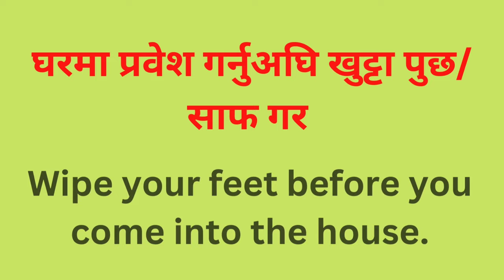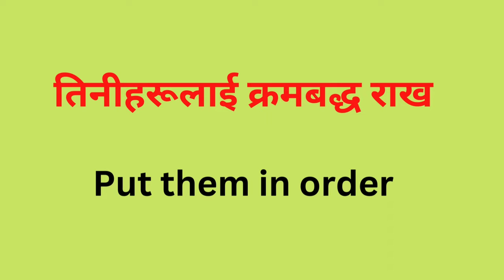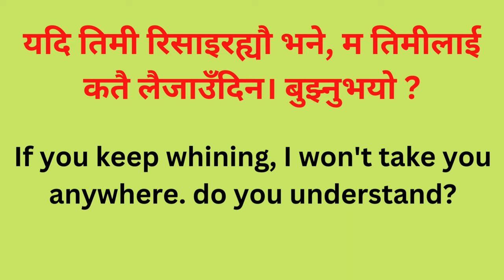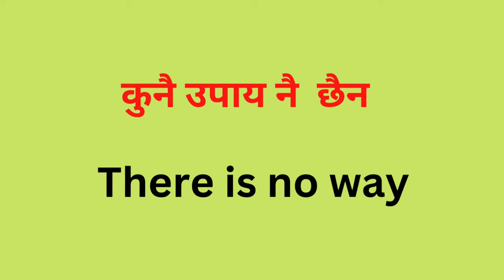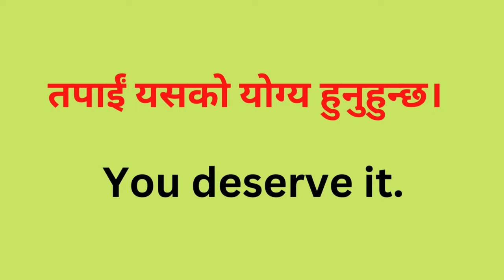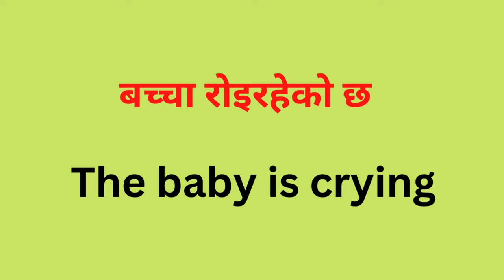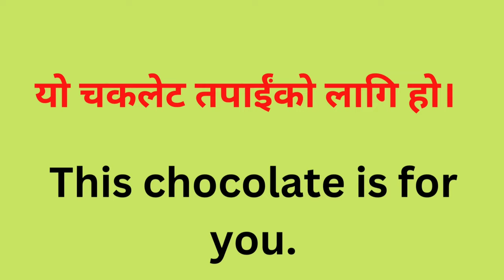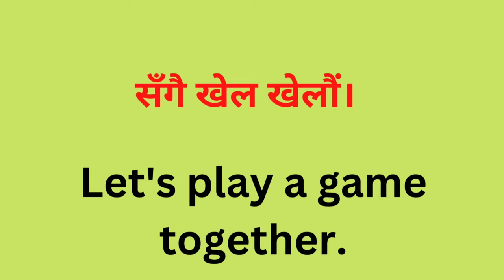English for Kids,How to speak, English with Kids